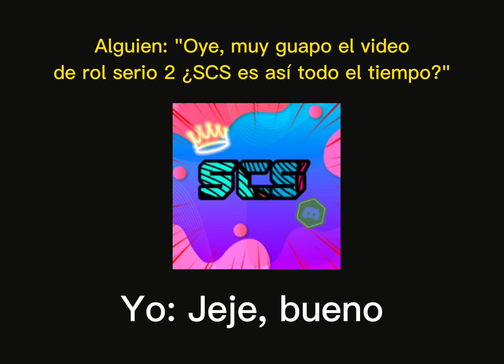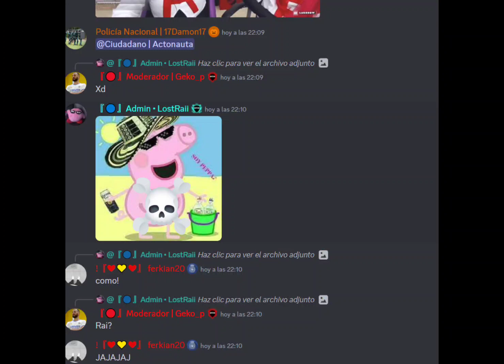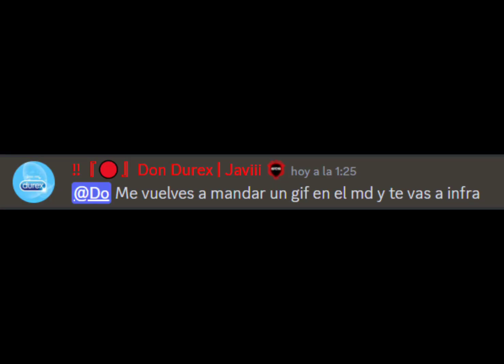rol serio 3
la franquicia olvidada de SCS vuelve más fuerte que nunca